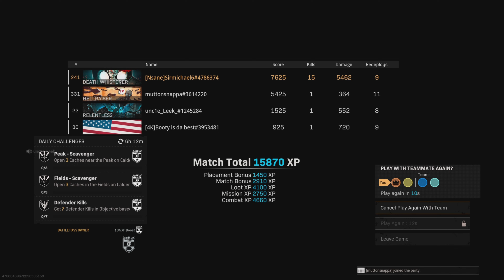Why Did My Teammates Call Me A Cheater?